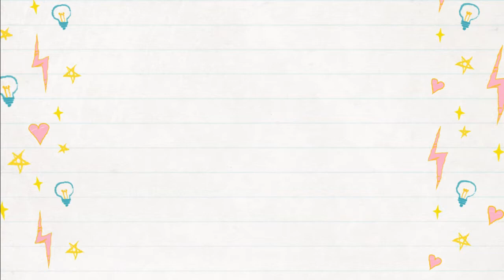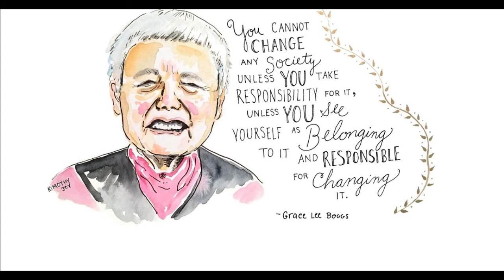Morning Announcements for January 13, 2021